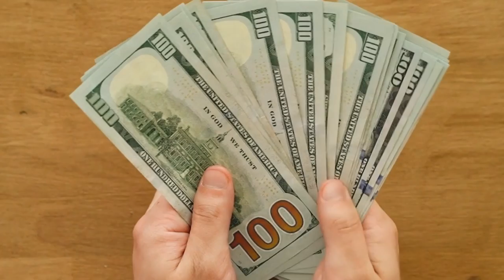In My Dreams music video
CLASSIC ROCK - PROG ROCK - POP ROCK
What do you want? What if you could afford it all? This song is just about the things we wish for. The verses feature a baritone guitar riff and low pitched vocals. The choruses have a powerful synth riff and sophisticated vocal harmonies. The bridge has a virtual marching band and a vintage operatic style vocal. And of course the song has a signature Gordon Lee Weaver style guitar solo. All made with tender loving care here at home. Dream on and enjoy!

Follow Gordon Lee Weaver on facebook for the latest mischief